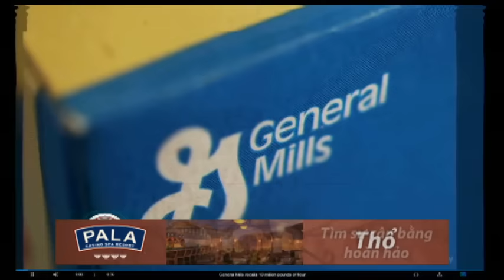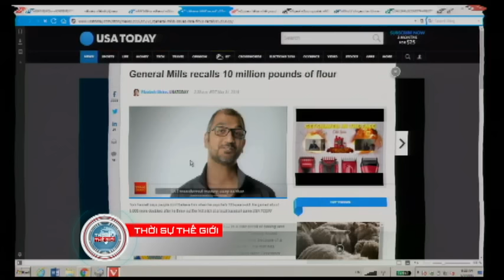THOI SU THE GIOI 2016 06 01 Part 3